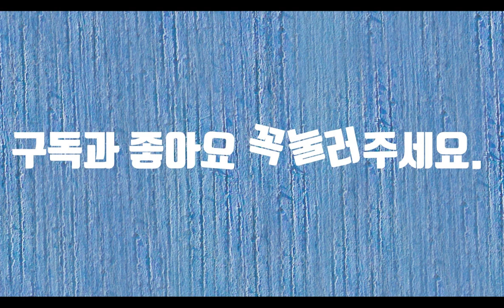비둘기호-시낭송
비둘기호는 1967년부터 2000년도까지 운행했던 열차입니다. 어렸을 적 1년에 두 번 고향에 내려갔습니다. 설날하고 추석입니다. 그때마다 이용하던 열차가 비둘기호였습니다. 비둘기호는 완행열차로 모든 역에 정차했습니다. 역마다 사람들이 내리고 타고 그렇게 기차는 세월아 네월아하고 갔습니다. 지금은 KTX를 타면 몇 시간 걸리지 않은 거리를 그 때는 12시간이 걸렸습니다. 좌석도 없이 입석을 타면 다리는 아프고 그럴 때마다 물건을 파는 아저씨가 지나가고 그러면 비켜주어야 하고 그랬습니다. 오늘 다리를 건너가는 무궁화호 열차를 보면서 그 때의 기억을 떠올려봅니다. 비둘기호는 사라졌지만 여전히 도시에는 비둘기가 하늘을 지배하고 있습니다.